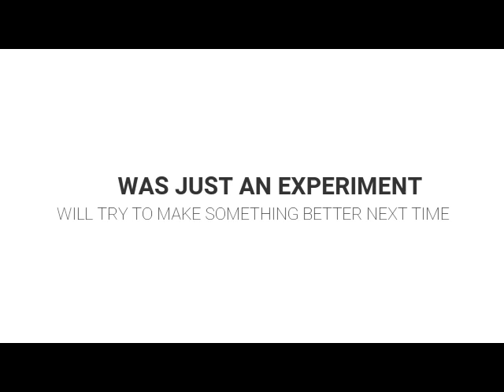SASO KI MALA : ANKUR ARORA (Quarantine Session)